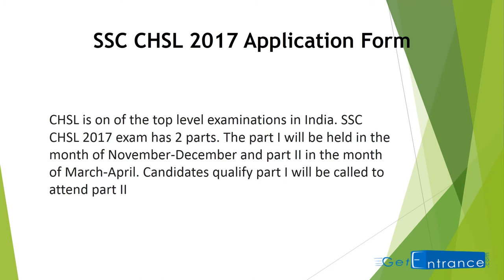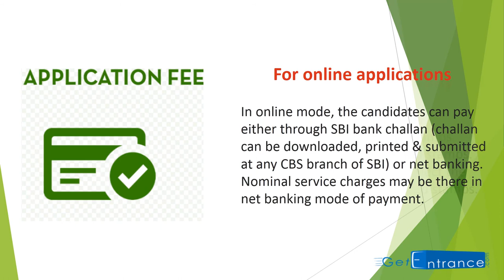SSC CHSL 2017 Application Form